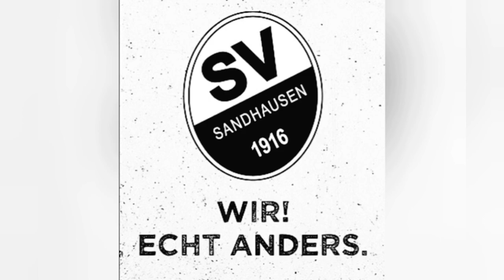Part 58 Spieltag 16 gg SpVgg Greuther Fürth